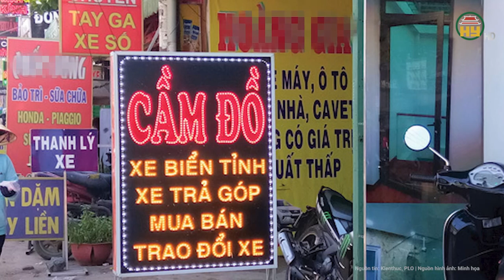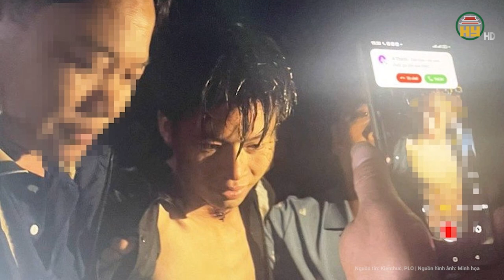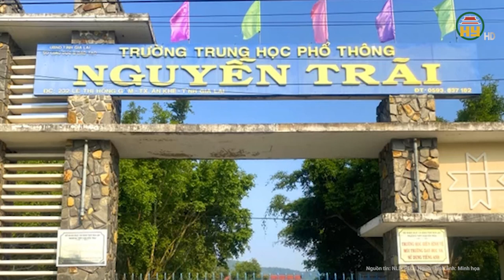Nghi phạm sát hại dã man cô gái 21 tuổi chấn động Lai Châu sẽ đối mặt với mức án nào?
Tin tức 24h mới nhất | Nghi phạm sát hại dã man cô gái 21 tuổi chấn động Lai Châu sẽ đối mặt với mức án nào?
Công an tỉnh Lai Châu cho biết, hiện đối tượng Lò Văn Xươm (SN 2001, trú tại bản Nậm Há, xã Noong Hẻo, huyện Sìn Hồ) đang bị tạm giữ để điều tra về hành vi sát hại cô gái trẻ. Tại cơ quan điều tra, Lò Văn Xươm khai nhận: Từ cuối năm 2023, trong thời gian đi làm thuê ở Hà Nội, Xươm và chị Lò Thị L. (SN 2003 tại bản Phiêng Áng, xã Nậm Cần, huyện Tân Uyên) đã có mối quan hệ yêu đương.
Địa chỉ: 164 Nguyễn Văn Linh, thành phố Hưng Yên, tỉnh Hưng Yên
Tiktok: Truyền hình Hưng Yên
Facebook: Đài Phát thanh và Truyền hình Hưng Yên
Zalo: Đài PTTH Hưng Yên